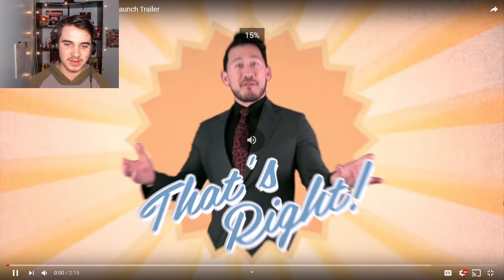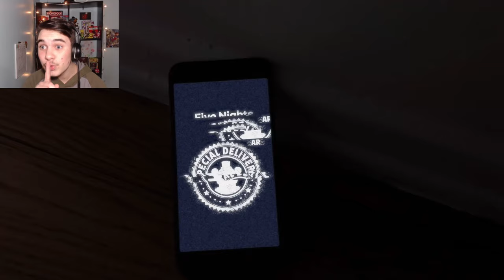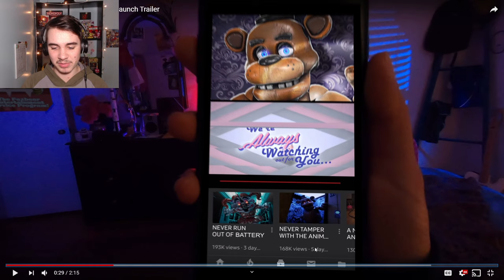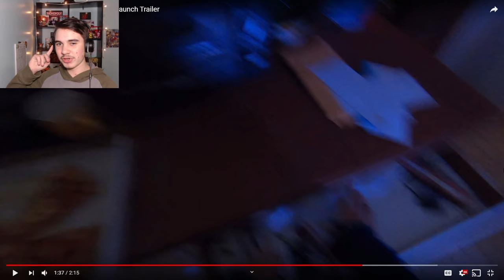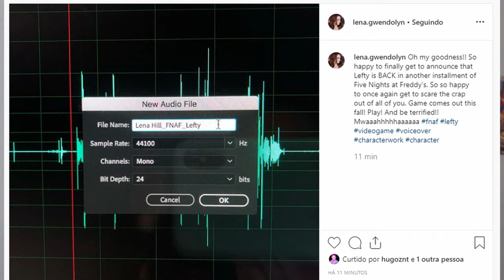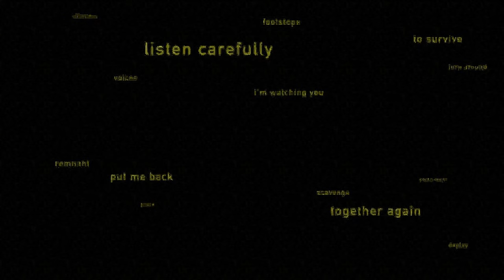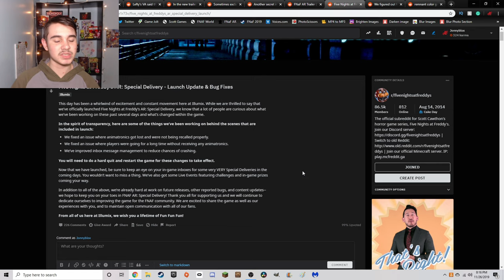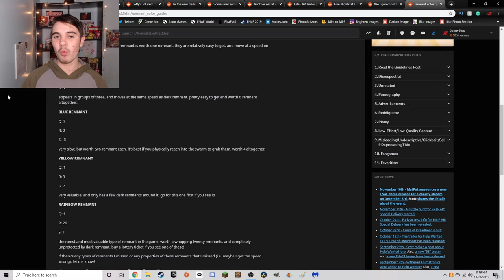Five Nights at Freddy's AR: Special Delivery Launch Trailer ANALYSIS!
An analysis video of the launch trailer for FNAF AR: Special Delivery!